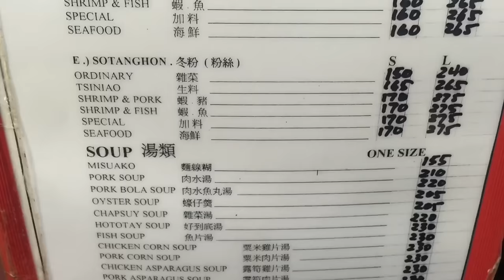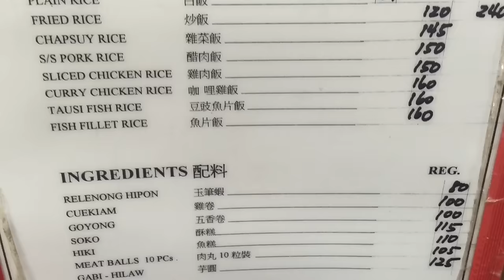Binondo Food Tour #1: Ongpin Manosa Restaurant Maki Mi Chinatown by HourPhilippines.com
Binondo Food Tour #1: Ongpin Manosa Restaurant Maki Mi.  Ongpin Manosa Maki House Restaurant is the pioneer and oldest Maki House in Manila and have been serving their signature Maki Soup since 1942.  It is located along the chaotic Ongpin Street in Binondo.  Maki Soup is a local Chinatown thick and gooey savory brown soup with an abundant amount of fluffy pork tenderloin chunks.  When served with noodles it is called Maki Mi, perfect for rainy season and a treat in any condition.  The Manosa Ongpin Maki House is a must visit restaurant during your Binondo Food Tour! :-P

Ongpin Mañosa Restaurant
926 Ongpin Street, Sta. Cruz
Binondo, Philippines

MABUHAY and Welcome to Hour Philippines TV the #1 Food Travel and Lifestyle Vlog!